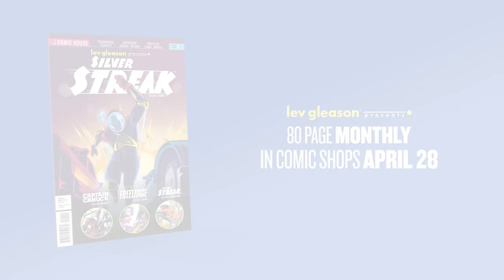Lev Gleason Presents #1 Feat. Silver Streak - Official Trailer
3 New Stories. 1 Vast Universe. Lev Gleason Presents #1 arrives in comic shops on April 28th. for more information.